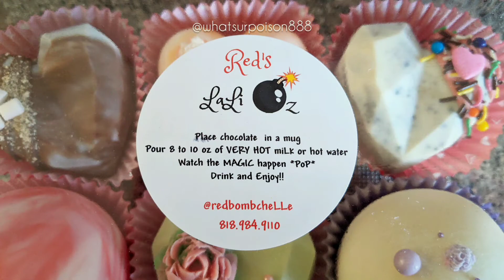Red's LaLi💣z | Pistachio Creme | Hot Chocolate Bomb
Homemade Pistachio Creme hot chocolate bombs made by @redbombchelle